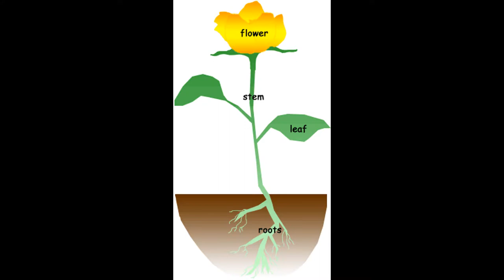Rohini Sant Samaj Vihangam Yoga - Slideshow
Ab Aap. Rs.100 se bhi jayada cash back receive karie ye aap download kar ke

Phonepe downlod (100% offer) is link par click kar aashani se Downlod kare